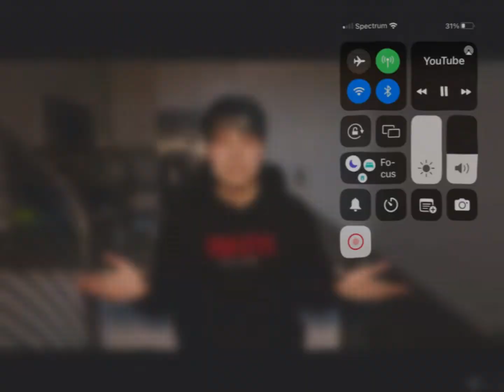Crazy what you do for friends￼